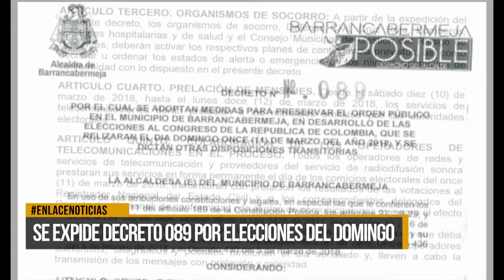Se expide decreto 089 por elecciones del domingo